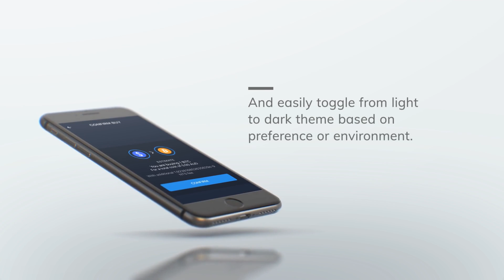Nauticus Wallet with Easy Trade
The Nauticus Wallet gives you secure, fast and simple buying and selling of crypto.

Buy/Sell
Choose Amount
Confirm

It doesn't have to be hard.  And imagine sending money to friends and family overseas with just 0.01% fees instead of up to 7%!

Android app on Google Play now with iOS being added soon.